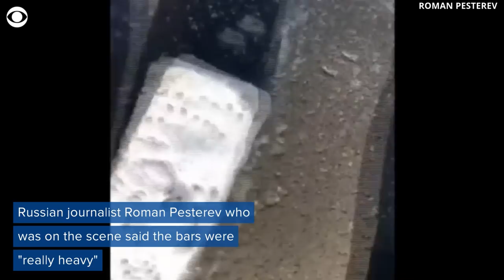Gold bars worth millions falls off plane in Russia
Gold and other precious metals worth millions fell from a plane as it took off in Russia, according to local news outlets.